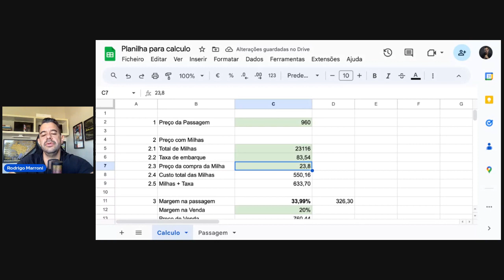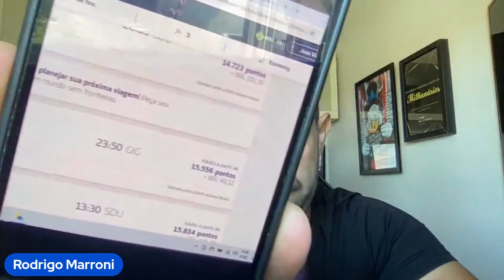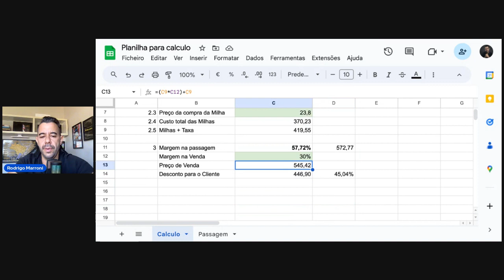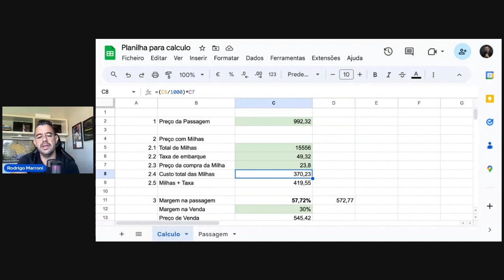Vendendo Milhas Latam por 31,00 em passagens - Veja como? Método Agência